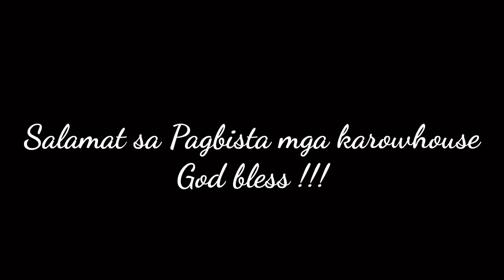HOUSE BLESSING CELEBRATION SA PROJECT NAMIN SA PHASE 4 + IMBITADO ANG BUONG TROPA